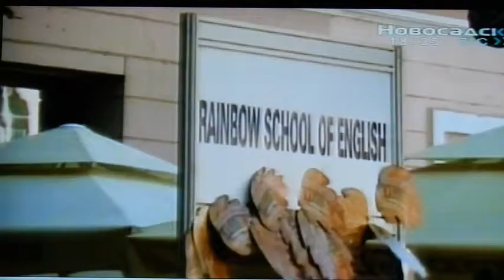Kurs jezika u inostranstvu - Egida International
Intervju predstavnice Egide International na temu prednosti odlaska na kurs jezika u inostranstvu. Razgovor o vrsti kurseva, destinacijama i individualnim i grupnim polascima...